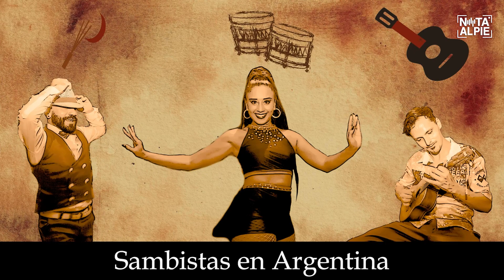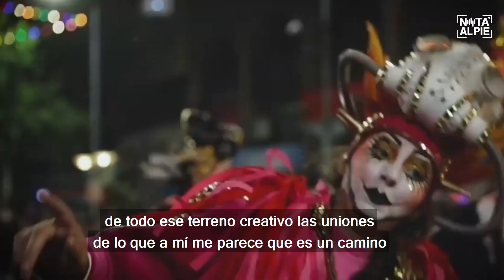Carnavales en Argentina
🥳 ¿Qué diferentes festejos de carnaval se celebran en Argentina, más allá de las murgas? 🎭

🎤 Entrevistamos a Coco Romero y Leandro Barsotti, para mostrarnos las muchas máscaras de la fiesta de la carne.

📲 Y vos, ¿ya sabías de esta historia? ¡Te leemos en los comentarios!

Créditos
📣 Coordinación, Producción y Entrevistas: Sergio Zanck (@zancksergio)
🗒🔍 Guion e Investigación: Gise Ojeda (@chinaojedasoy)
🖥 Edición: Facundo Esmereles (@ef_audiovisual)